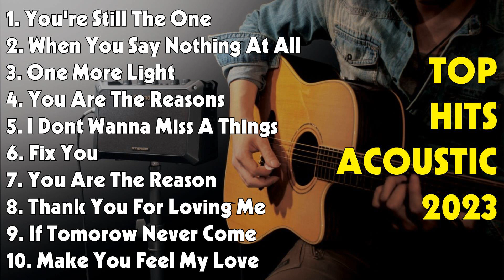TOP HITS ACOUSTIC 2023 Felix Irwan Cover Full Album #68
TOP HITS ACOUSTIC 2023 - Felix Irwan Cover Full Album

[00:00:00] - 01. You're Still The One - Shania Twain
[00:03:41] - 02. When You Say Nothing At All - Ronan Keating
[00:07:44] - 03. One More Light - Linkin Park
[00:11:00] - 04. You Are The Reasons - Calum Scott
[00:14:16] - 05. I Dont Wanna Miss A Things - Aerosmith
[00:18:08] - 06. Fix You - Coldplay
[00:22:41] - 07. You Are The Reason - Calum Scott
[00:26:20] - 08. Thank You For Loving Me - Bon Jovi
[00:30:46] - 09. If Tomorow Never Come - Ronan Keating
[00:34:33] - 10. Make You Feel My Love - Adele